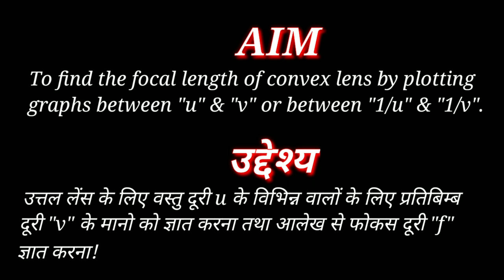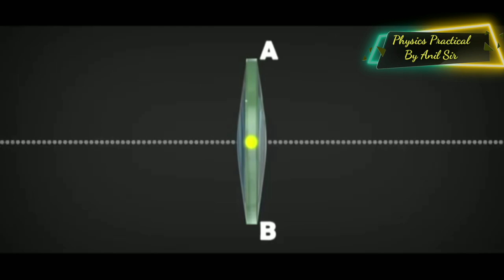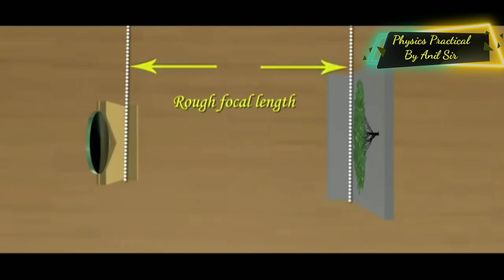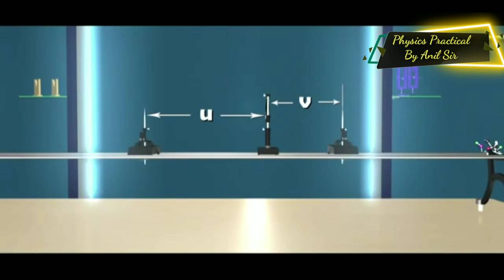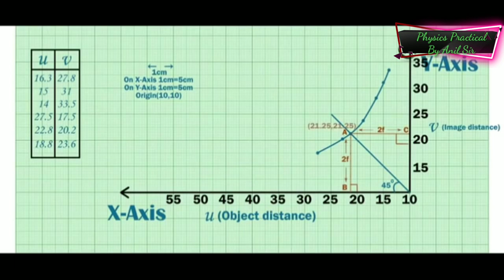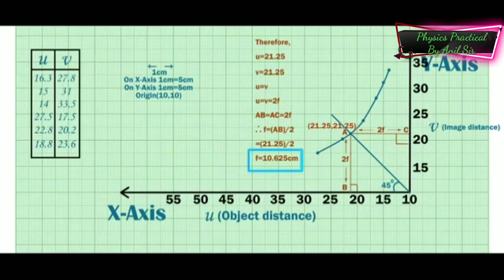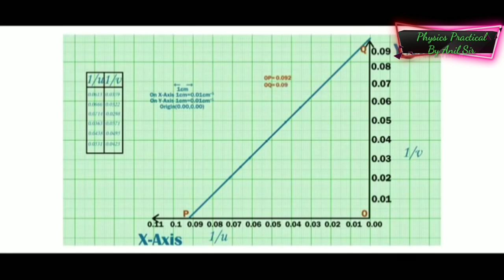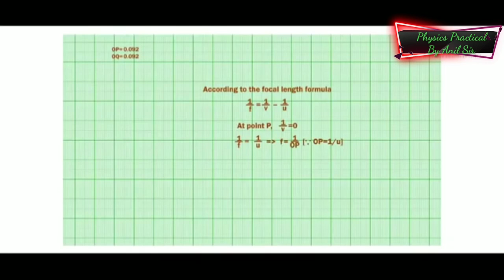Convex Lens || Physics practical || class 12 || by anil sir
|| physics practical || class 12 || by anil sir

Hello students i am anil sir.
I am here to teach you step by step all kind of physics practical of class 11 and 12.